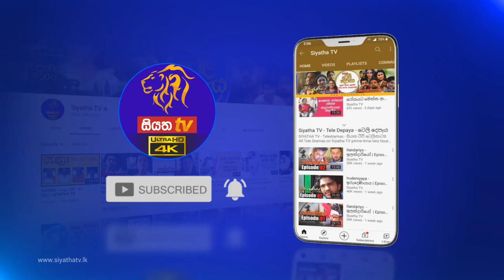සුරතල් සතුන් සමඟ බැදි වාස්තු විද්‍යානුකූල පැතිකඩ | Piyum Vila | 04 - 08 - 2021 | SiyathaTV